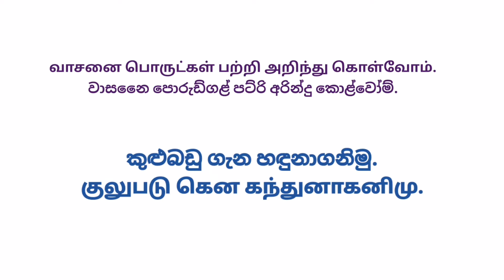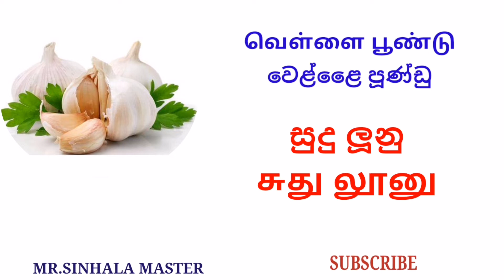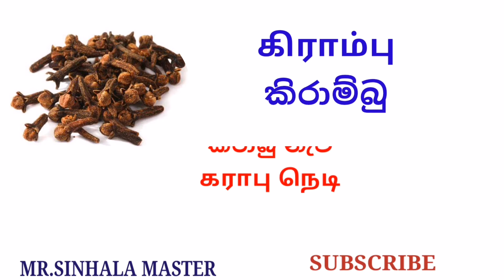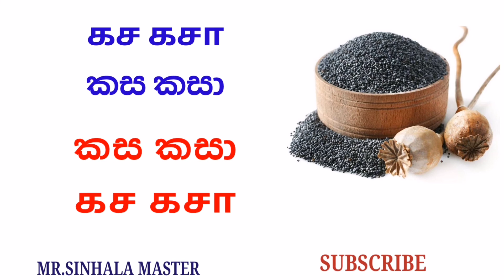Spices names in tamil and sinhala | කුළුබඩු වර්ග දෙමළෙන් | வாசனை பொருள்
Spices names in tamil and sinhala | කුළුබඩු වර්ග දෙමළෙන් | வாசனை பொருள் | tamil sinhala | mr.sinhala master

tamil